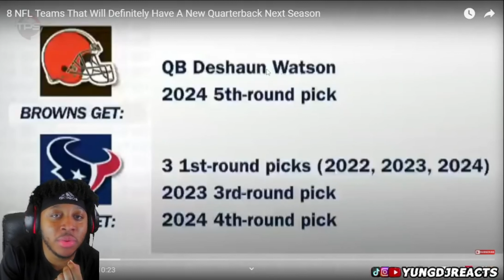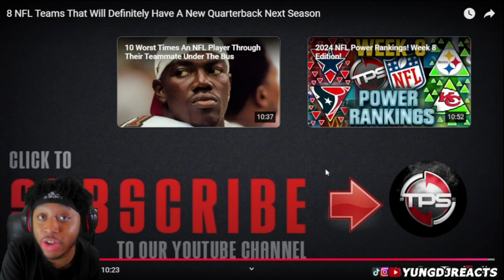8 NFL Teams That Will Definitely Have A New Quarterback Next Season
Thank you guys for watching, shout out to @TotalProSports for the video.